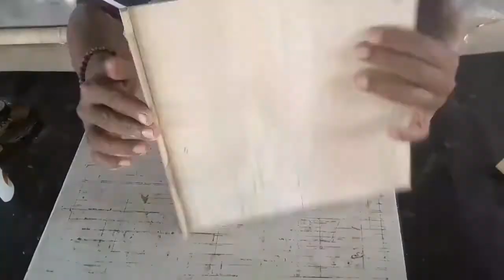Cool ways to make a birdcage or souvenir birdcage model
Cool ways to make a birdcage or souvenir birdcage model. This cage model resembles a pyramid temple because the box tapers at the top.  This cage can be used for mini-sized birds or for a souvenier cage model.  The distance of the lower finger is 0.5inc and decreases to a distance of 1.1cm.  This little bird is still clearly visible to be seen.  Bamboo cage material, specially the top and bottom rings of bamboo whose outer skin is not peeled.  Black bamboo cage size 45cm high (cage body) while the cage / ring cage from top to bottom
  22.4cmx22.4cm, 23.1cmx23.1cm, 24.1cmx24.1cm, 25.1cmx25.1cm, 25.7cmx25.7cm.
  Note this cage model is required special drilling techniques because it is not perpendicular but conical upward direction of drilling greatly affects the level of the cage straightness.
  How to make please observe in the video that may be useful.